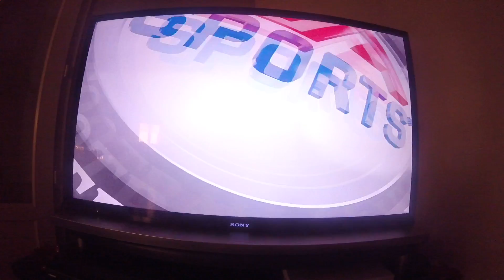FIFA 16-"Mon Europa League"1°journée EP 14:LIVERPOOL-DYNAMO MOSCOU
Après une longue absence(pour pause),je suis de retour avec AL31 pour ce 14°match de "Mon"Europa League,LIVERPOOL VS DYNAMO MOSCOU.